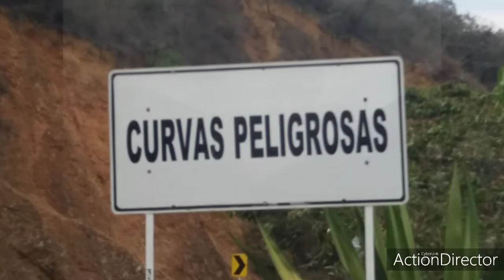Colombia 2020. Sur la Carrera Panamericana (2ème partie)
Suite de ma précédente vidéo sur le trajet Bucaramanga - Barichara. This is the second part of my video about this road journey. In certain parts if Colombia, roads are very difficult and usually crowded. But I found that most drivers are prudent, I saw very few accidents during my 5 weeks trip throughout the country.